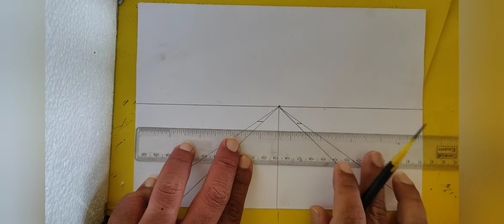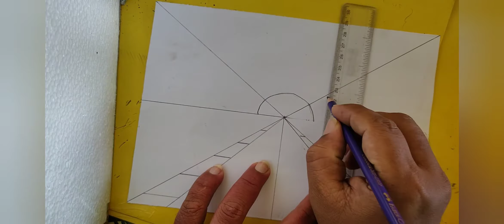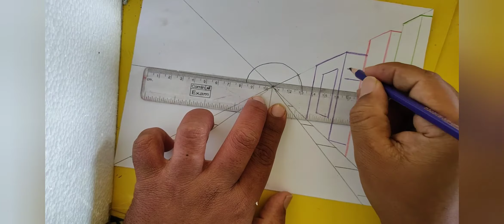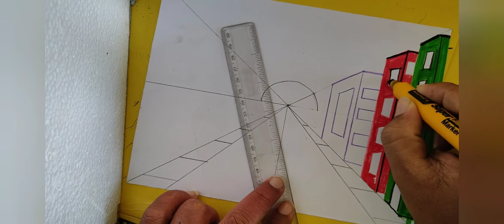one point prospective Drawing for beginners